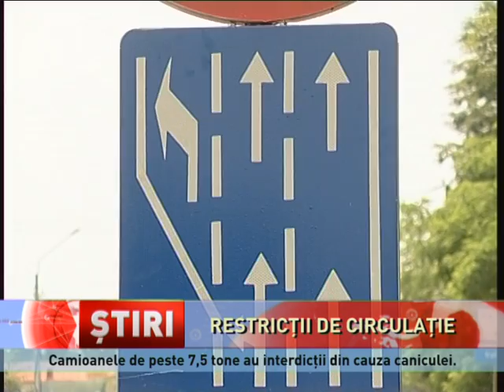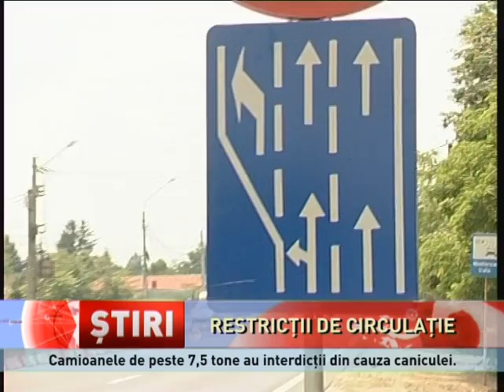Restricții de circulație în 6 august pentru camioanele de peste 7,5 tone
Compania Națională de Administrare a Infrastructurii Rutiere a impuns restricții de circulație pentru camioanele de peste 7,5 tone din cauza caniculei! Interdicțiile sunt valabile până pe 6 august, în intervalul orar 12:00 – 20:00, pe drumurile naționale și autostrăzile care tranzitează teritoriul României.